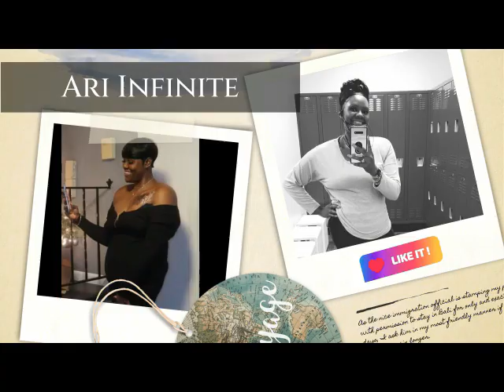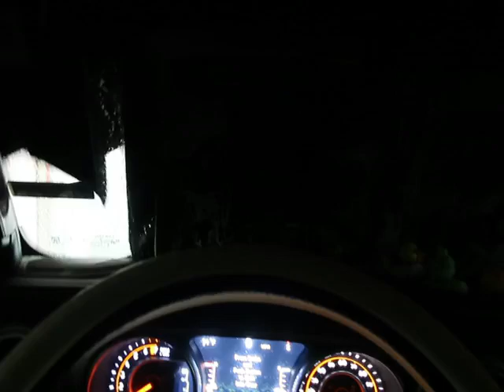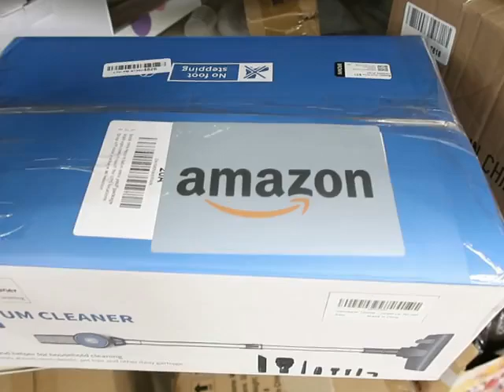Life Journey ep 171 Day In My Life/ Solo Date nite/meal prep/work day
Ari Infinite
Gym works
Cooking
D.I.Y
Talk Time " Mind/Body & Soul"
( This video in NO way is sponsor by any company /organization.

custom shea Butter
scrubs
Roll-ons
Aromatherapy spray

Lets tal!k about it Here ?!
Connect on SnapChat:
@ A-True-Ari
Fitbit
Dimples89

Epidemic Sounds